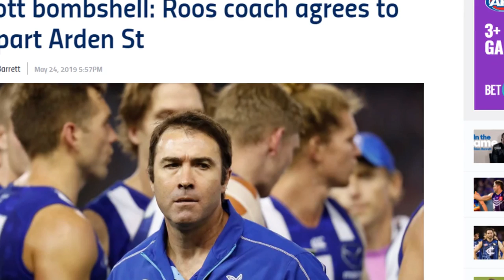WE CAN SAVE NORTH MELBOURNE 2 (AFL EVOLUTION)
We believe North Melbourne sacked Brad Scott because Cook and I failed to get a Win the other week while playing AFL Evolution. Feeling guilty about that, we came back to attempt to write our wrong.